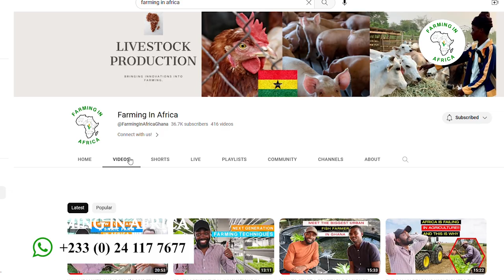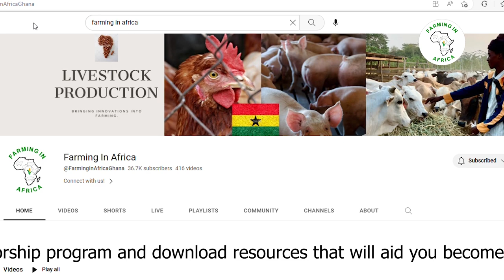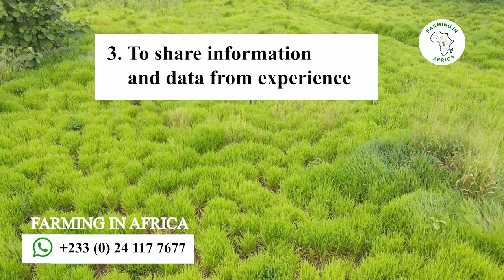HOW ONE MAN IS TRANSFORMING LIVESTOCK FARMING IN GHANA, AFRICA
Welcome to farming in Africa, Meet Fred, who is on a journey to transform livestock farming in Africa by changing the perception of farming through introduction of new farming techniques, education, introducing new tools and equipment and more.

1. Contact Fred Via Whatsapp
2. Get access to PDF of Resources
3. Book Time For Mentorship
4. Book 30 mins coaching session with Fred
5. Shop Innovative Farm Implements